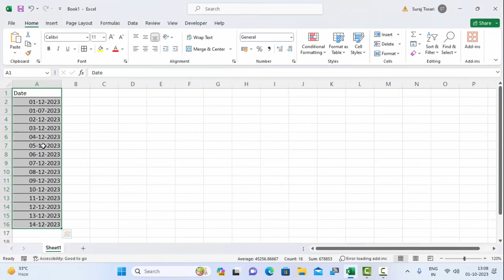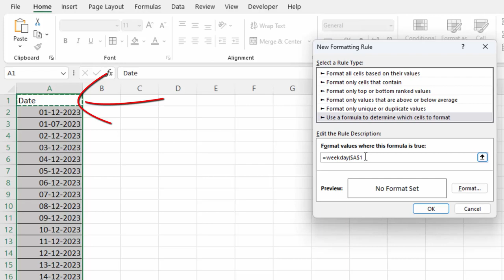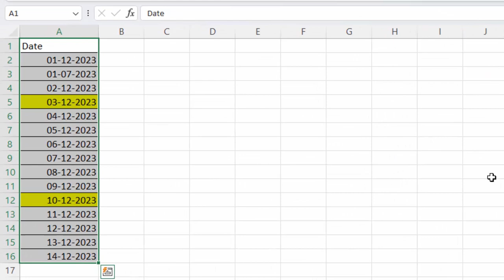Highlight Dates Date in Excel@COMPUTEREXCELSOLUTION